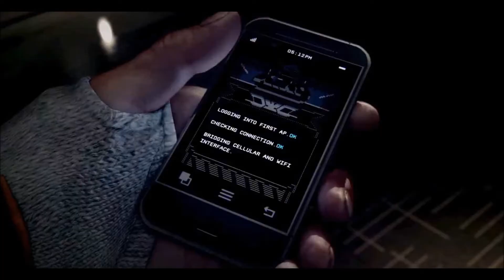PES 2015 My Club Pack Opening #6 [PS4]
Ciaooooo ciurmaaaaaaa. vai godetevi questo spacchettamento fresco fresco fatto dal vostro fenomenale diablotex. come sempre vi auguro una buona visione a tutti...mi raccomando piazzate qualche bellissimo like sotto a questo video e come sempre il vostro diablotex vi da appuntamento nei prossimi gameplay. ancora un saluto a tutti ciao alla prossimaaaaa :)